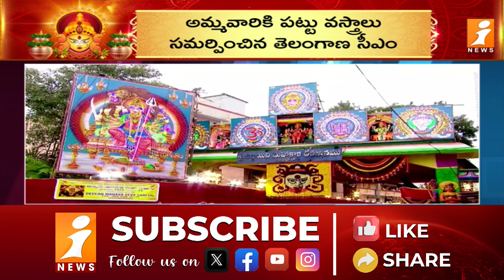ఉజ్జయిని మహంకాళి అమ్మవారిని దర్శించుకున్న సీఎం రేవంత్‌ | Ujjaini Mahankali Bonalu | CM Revanth